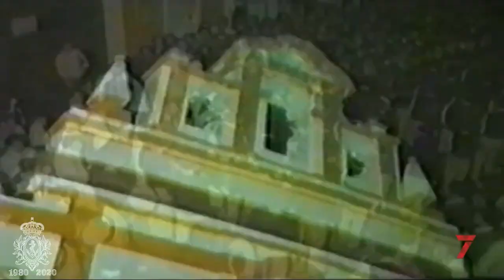Programa La Pasión - Entrevista Julio Vera e imágenes Madrugá 1982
En el programa del martes 9 de junio de La Pasión de @7TVAndalucia, asistió como invitado nuestro director, Julio Vera, para hablar de la Madrugada del Viernes Santo de 1982 con imágenes inéditas.